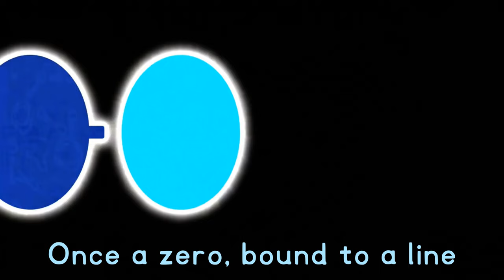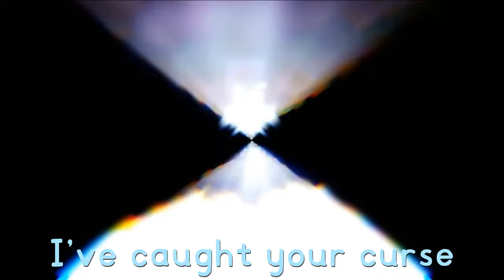Numberfanagram - Dear Universe (song) - Instrumental and Lyric Video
i sure do love it when youtube starts disintegrating because my video's just that amazing apparently B)) totally